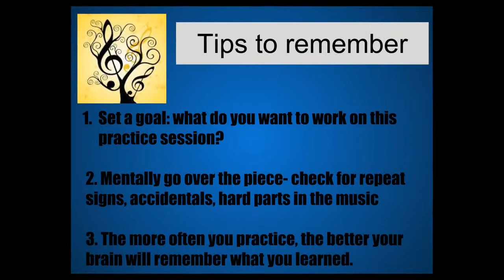Robin Hood & the Golden Arrow -French Horn Practice track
This is the practice track for the french horn on Robin Hood and the Golden Arrow.  Recorded at the Reiffton School, Exeter Twp.